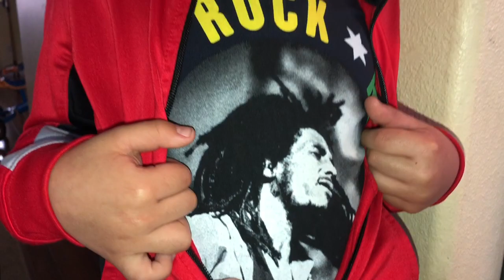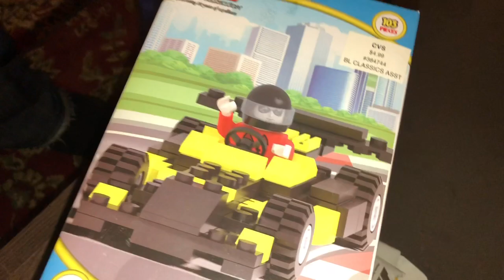Плажны эрэлд. ( Bogi’s Life 350)